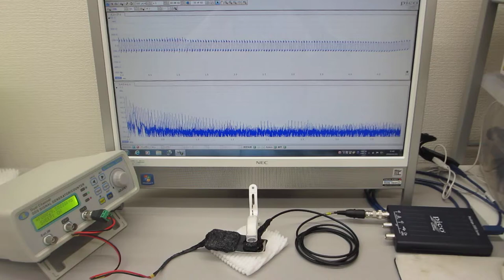オリジナルプローブを利用した、超音波発振システム２０ＭＨｚタイプⅡ